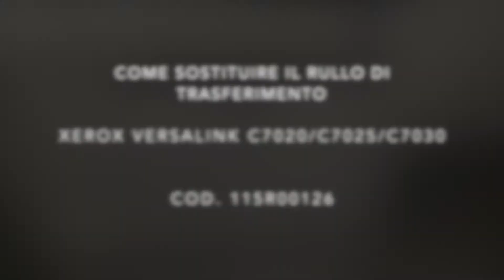Guida su come Sostituire il Rullo Di Trasferimento 115R00126 - Xerox Versalink C7020/C7025/C7030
Guida su come Sostituire il Rullo Di Trasferimento per la Xerox VersaLink C7020/C7025/C7030

115R00126 - Rullo di trasferimento (200.000 pagine)